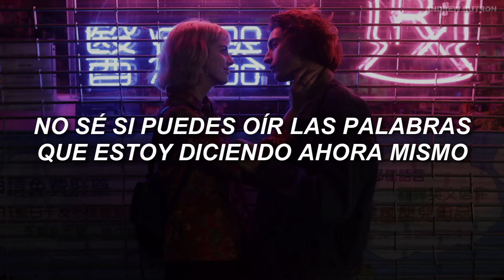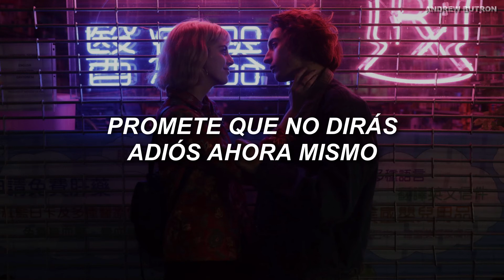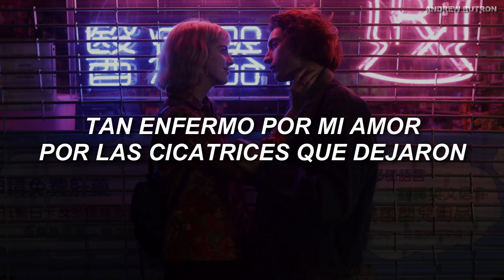jxdn - TELL ME ABOUT TOMORROW (sub español)